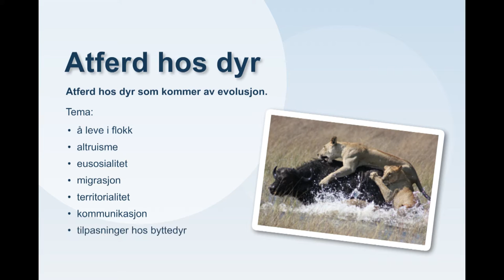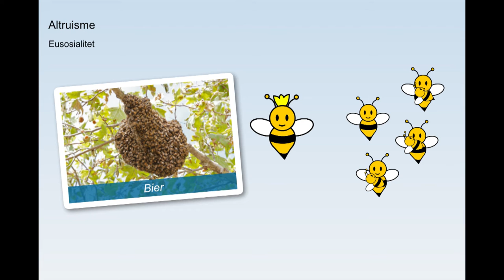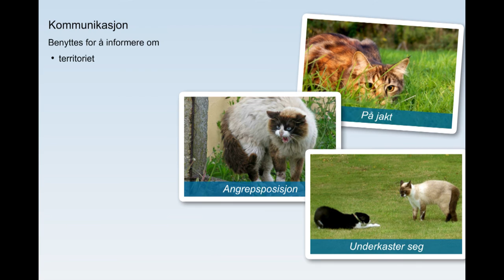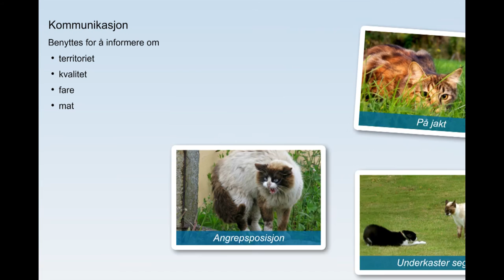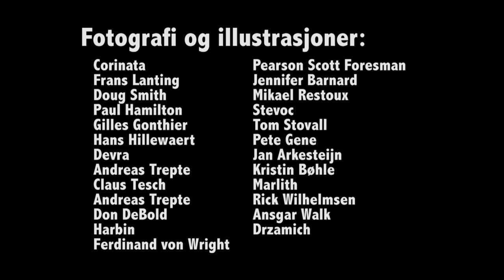Atferd hos dyr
Her kan vi se hvordan atferd hos dyr har utviklet seg gjennom evolusjon. Les mer på ndla.no